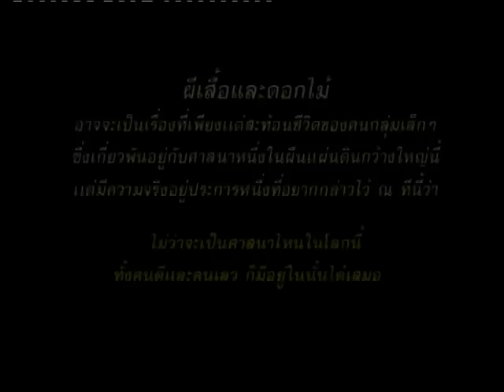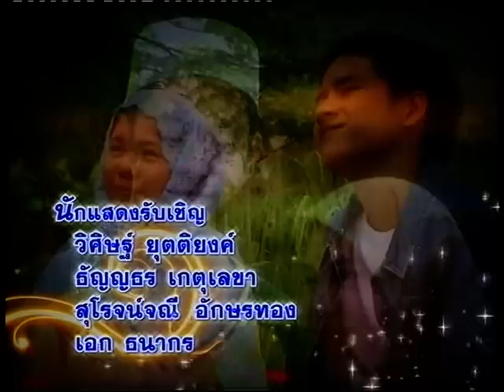Kao @ Butterfly & Flower (9-Feb-10) #1/5